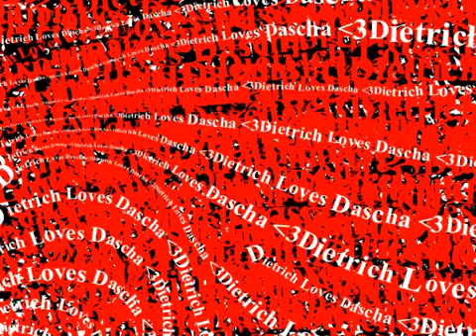30 seconds - 3 words - 3000 characters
Just to say I Love You...